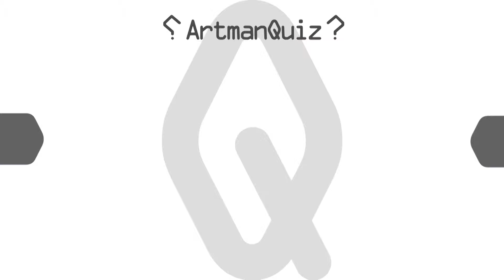隠された文字を推理する映像クイズ Artman VisualQuiz#559